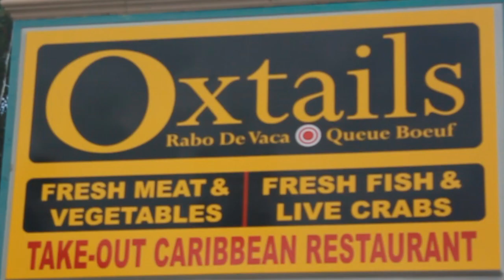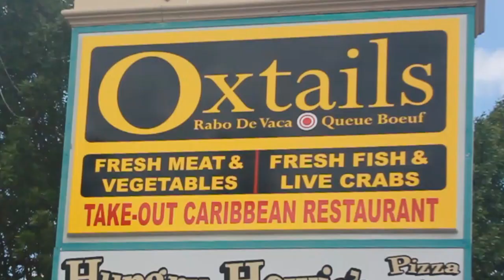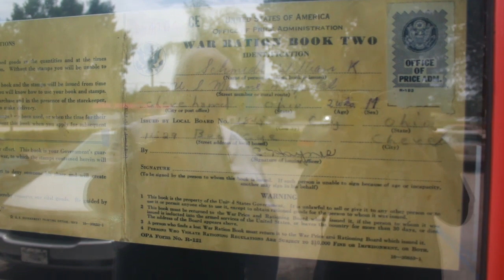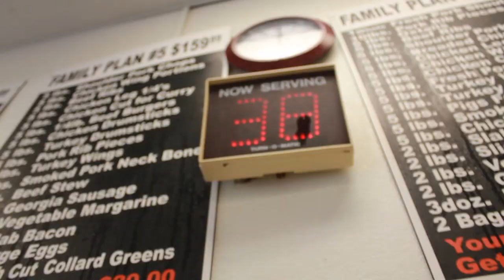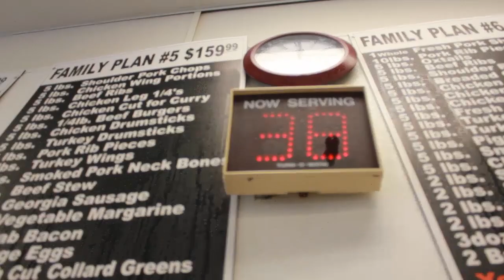You can't Beat My Meat (Butcher shop Reality show)